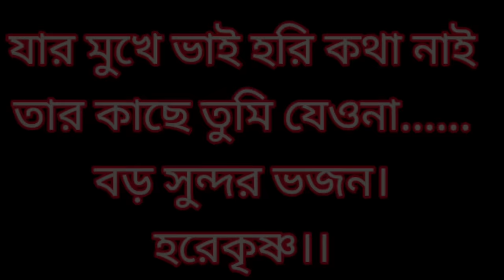🔴যার মুখে ভাই হরিকথা নাই😐Jarmukhe Bhai Horikatha Nai.Kirtan By Rasapriya Suchitra Devi Dasi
🔴যার মুখে ভাই হরিকথা নাই😐Jar Mukhe Bhai Horikatha Nai.Kirtan By Rasapriya Suchitra Devi Dasi.

🙏🙏🙏হরেকৃষ্ণ, সকল ভক্তবৃন্দদেরকে জানাই ইসকনের পক্ষ থেকে আন্তরিক অভিনন্দন প্রীতি ও শুভেচ্ছা।

জয় শ্রীল প্রভুপাদ🙏